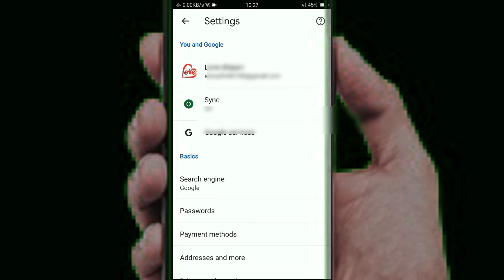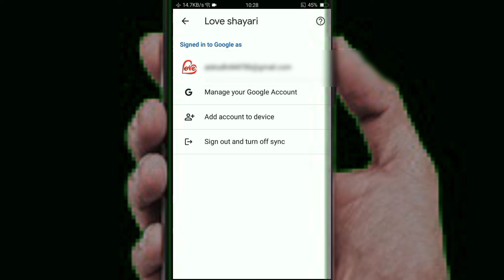Chrome Se Email Id Kaise Hataye (2021) | Chrome Se Email Id Kaise Log Out kare?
1.How to change gmail id on chrome browser

3.Remove gmail from chrome

4.Remove google account